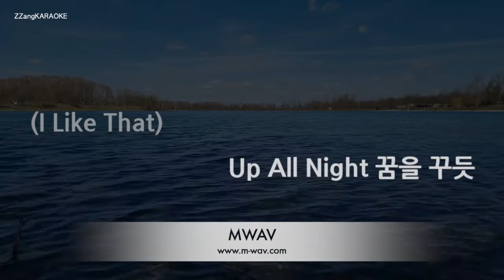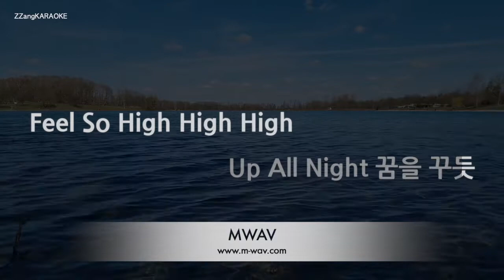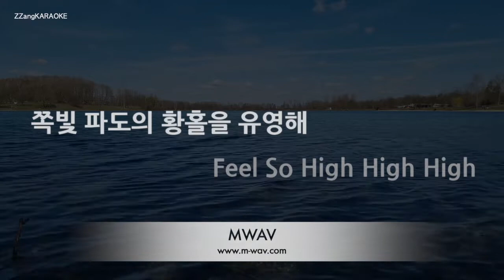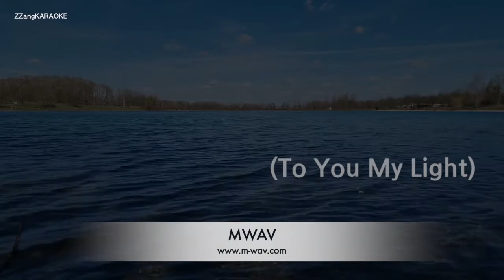[짱가라오케/노래방] 마크툽(Maktub)-쪽빛 황홀 (Indigo Ecstasy) (Ft. XenomiX) (멜로디) [ZZang KARAOKE]